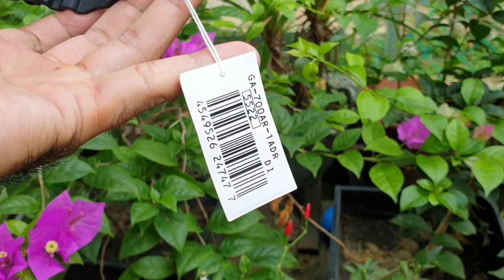CASIO G-SHOCK ORIGINAL GA-700AR-1 KELUARAN 2019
JAM 100% ORIGINAL. 1 TAHUN WARRANTY BY CASIO. COMPLETE SET DENGAN
KOTAK, TAG, BUKU MANUAL DAN
WARRANTI KAD.

TEMPAT COD:
SHAH ALAM - KL - SUNGAI BULOH

TERIMA KASIH 😊